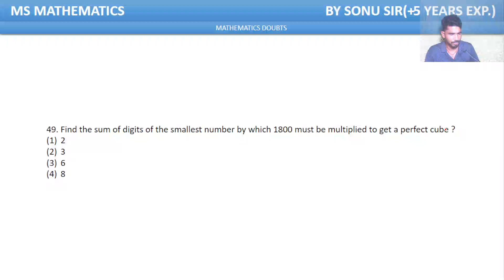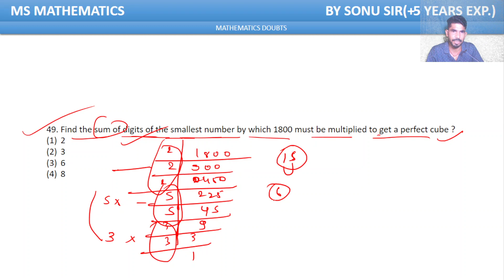. Find the sum of digits of the smallest number by which 1800 must be multiplied to get a perfect cu